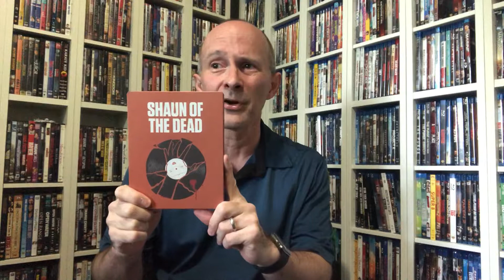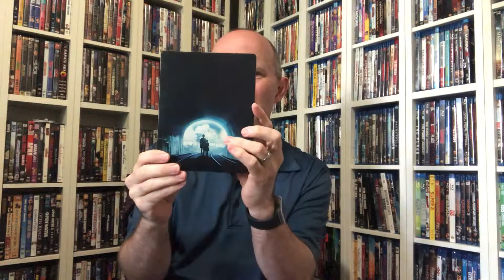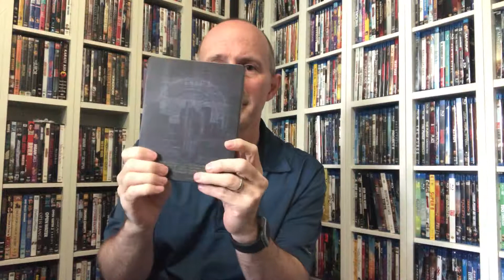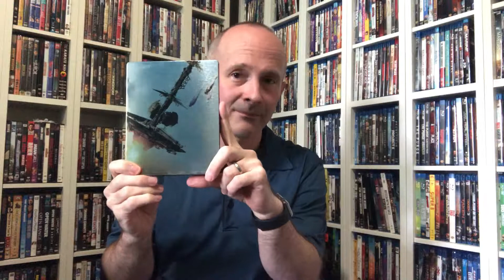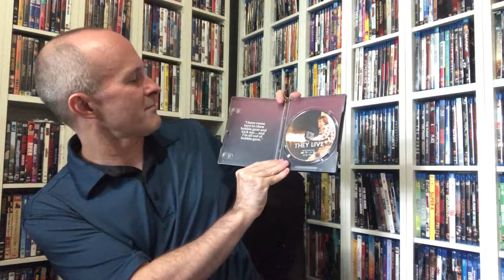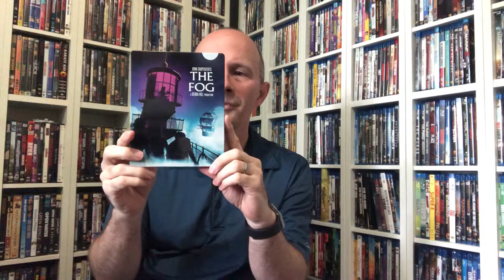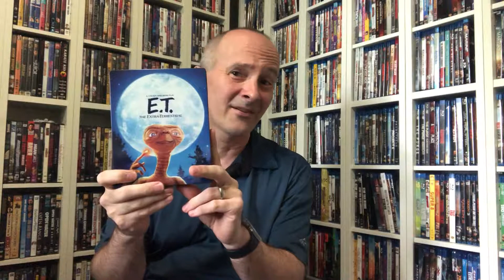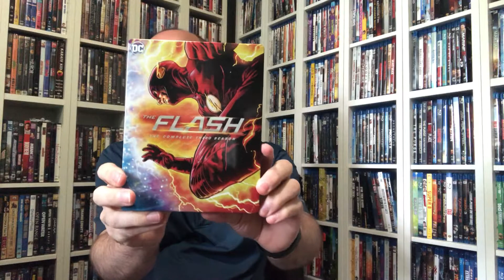Ultimo Movie Channel - Steelbook Collection July 2019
Decided to make an extra video this week showing my Steelbook Collection. Its not large by any means but I enjoy collecting them and hope to get alot more when I find them for the right price. A few cameo appearances by our kitten Cali and a near disaster as some DVD's fell over next the Steelbooks!